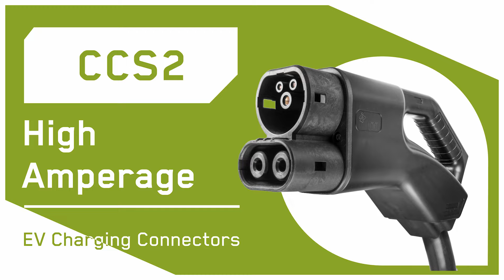ITT Cannon CCS2 High Amperage EV Charging Connectors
ITT Cannon’s CCS2 High Amperage EV charging connectors are available in 200 A, 250 A, and 300 A variants with an additional boost mode up to 500 A. Designed and manufactured in Europe, these tethered lead mode 4 connectors deliver a high-performance EV charging solution for today’s e-mobility market.